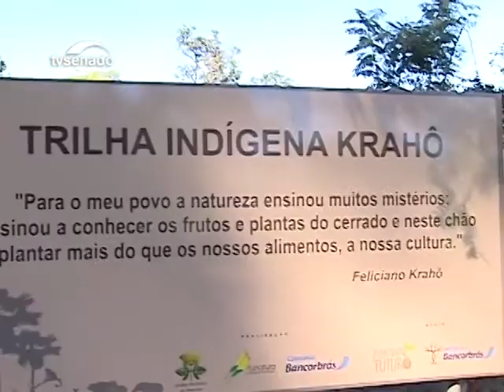Retrospectiva traz as principais entrevistas e reportagens do programa em 2016 - Bloco 1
Nesta edição, o Ecosenado reapresenta as principais entrevistas e reportagens produzidas em 2016. Entre os temas, as fontes alternativas de energia, a redução das emissões de gases do efeito estufa, o Plano Nacional de Saneamento Básico e o uso de bioinseticidas contra o mosquito Aedes Aegipt.